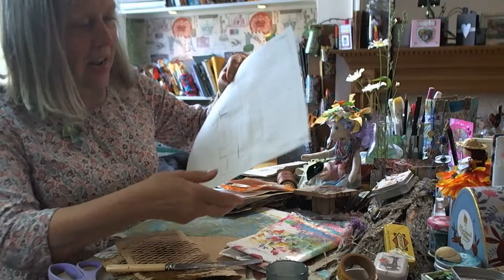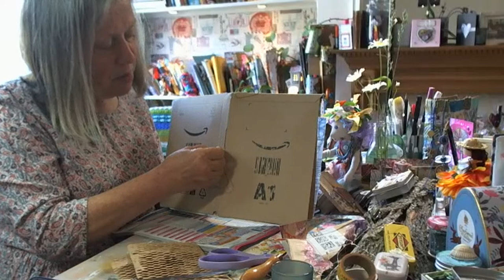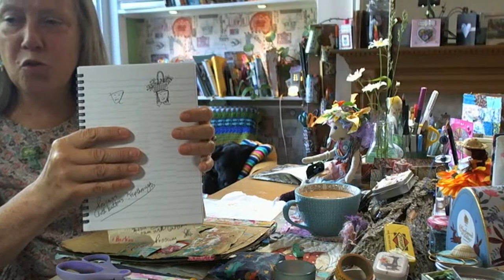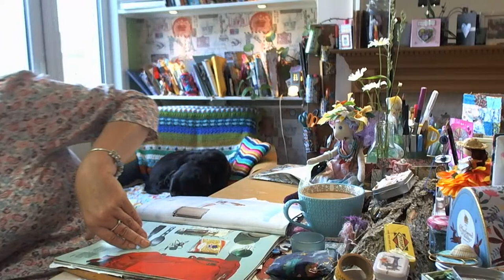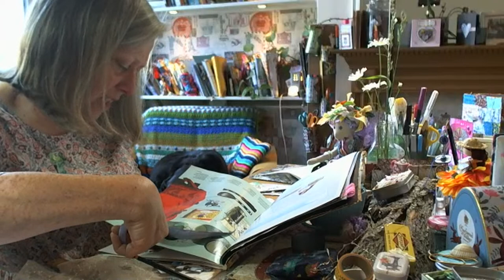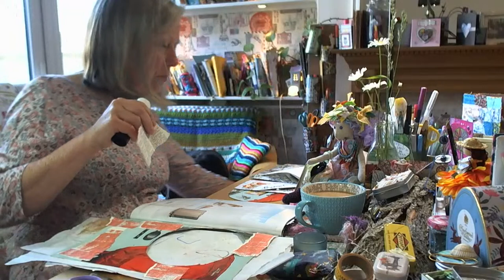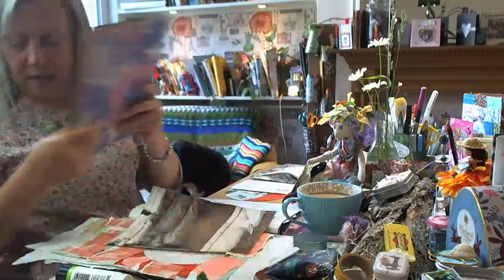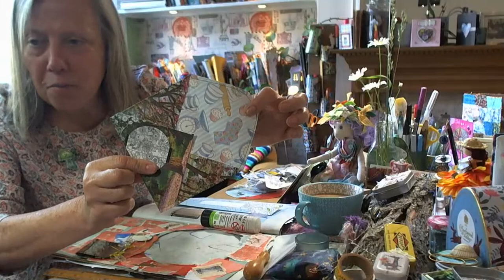DIY Wreck this journal - junk journal cover - mixed media art promts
junkjournal DIY wreckthisjournal join us for a gentle time of art and chatting positive vibes

'Be kind to you're body, gentle with you're mind and patient with you're heart'

Our art prompts today just for fun if it helps we’re -
 Seasonal colour
Journey
Tea bag ( or coffee filter ) !!
Use a recycled item ( Cats choice )
Make I am list ( ie I am enough, I am worth it )
If you find this hard no pressure create what makes you’re heart happy.

Here are some channels who have used the prompts from other weeks just to give you a few idea -

Here is Patty’s amazing trip to the Book Barn

Here is Cats amazing nature journal with video clips of nature too @CatHand

when you can't
find the
sunshine, be
the sunshine 🌞